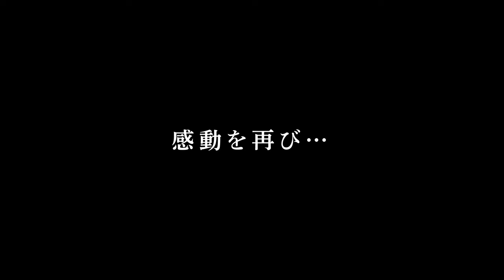SABER TIGER - INVASION・BRAIN DRAIN Complete Reproduction Live (OFFICIAL TRAILER)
SABER TIGER 新作DVDリリース！

INVASION・BRAIN DRAIN Complete Reproduction Live
- Official Bootleg -

昨年、札幌でのみ行われたINVASIONとBRAIN DRAINの完全再現ライブをDVD化！
札幌サーベルタイガーのDNAを、強く、深く、感じられるオフィシャルブート作品！

DRTR-0002 / 定価 6,600円（税込）
ディスク枚数：2DVD
収録時間：Disc.1=87分、Disk.2=87分

レーベル：Directornade / Twoseven Records
オフィシャルショップ先行販売：2023年10月25日（水）
一般発売日：2023年11月29日（水）

[ DVD 1 ]

INVASION Complete Reproduction Live
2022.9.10 - Live at Sapporo Solid

出演：Vo.久保田陽子、Gt.木下昭仁、Gt.田中康治、Ba.山住隆、Ds.水野泰宏

01. Storm In The Sand
02. Light-Thunder-Light
03. Nasty Heart
04. Back To The Wall
05. Fate
06. The Bluster
07. A Shot In The Dark
08. Under The Control
09. Liberate
10. Misery
11. Tusk
12. ある去りがたき心に
13. Night Stalker
14. Mabaroshi
15. Into My Brain

[ DVD 2 ]

BRAIN DRAIN Complete Reproduction Live
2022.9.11 - Live at Sapporo Solid

出演：Vo.下山武徳 、Gt.木下昭仁、Ba.三瓶朋大、Ds.礒田良雄

01. First Class Fool
02. You’d Better Cry Alone
13. Desperation
04. Dream World
05. Unreasonable Power
06. Sence Of Guilt
07. Money
08. Distress
09. Chaos And Order
10. Two Dimensional Sky
11. Until The End
12. Hard Wire
13. Ride Like The Wind
14. Give Me All Your Love Tonight
15. It’s Your World
16. Fading Crying Star

感動を再び…。
2ndフルアルバムAgitationを当時のメンバーで全曲完全再現！！
プレミアムライブを札幌と東京で開催！！

◎2023年10月31日(火) 札幌公演
[会場] 札幌 cube garden
[時間] 開場18時/開演19時

◎2023年11月3日(金・祝) 東京公演
[会場] 目黒Live Station
[時間] 開場17時30分 /開演18時30分